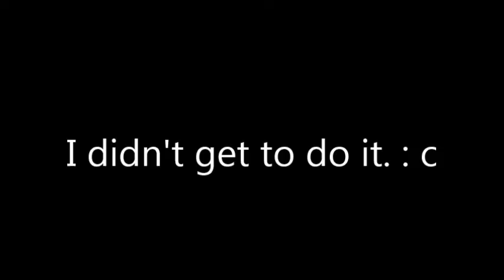SkypeChat Sundays #2 - MERRY BIRTHDAY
Czar and Vinyl return with friend Rampage, as Shock goes on a suicide mission for the sole purpose of achievements.

Take a shot everytime Don't Lose Your Way plays.